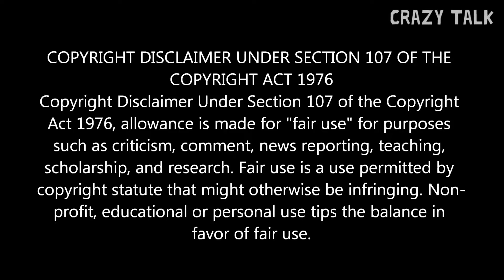இங்க ஒரு நாள் கூட தங்க முடியாது | Haunted Hotels | Crazy Talk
இங்க ஒரு நாள் கூட தங்க முடியாது.